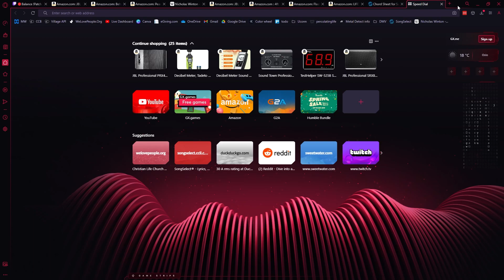Colossians 1 || 3 Generations Daily Devos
Every day, Monday through Friday, in 2023 a father, son and grandfather will be inviting you to join them through their daily devotions.

For the next year, join us as we take on a chapter a day at 8:30 AM.